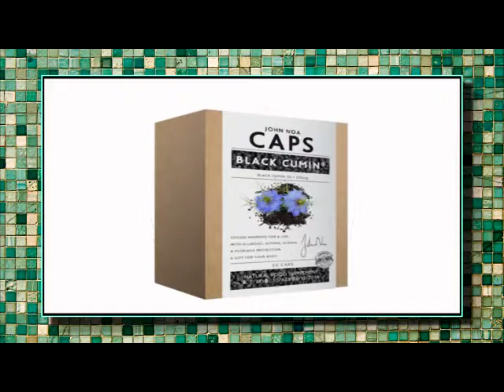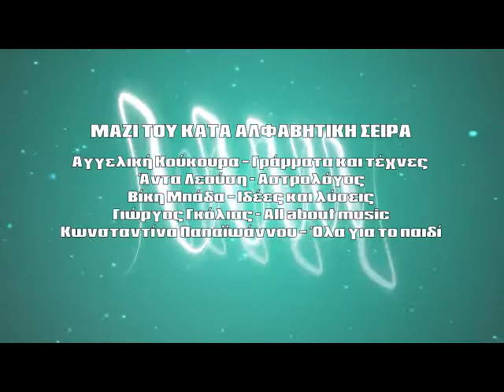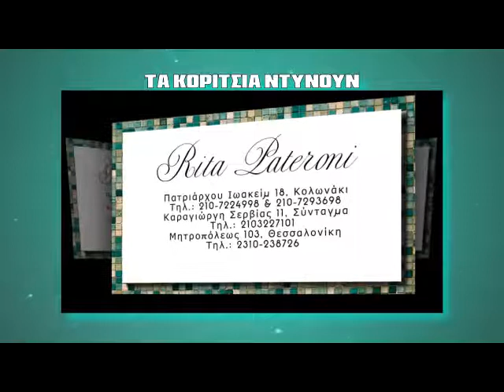MI MOU PEIS- LAZAROS GKOLIAS- KATSOULERI- LISANDROU